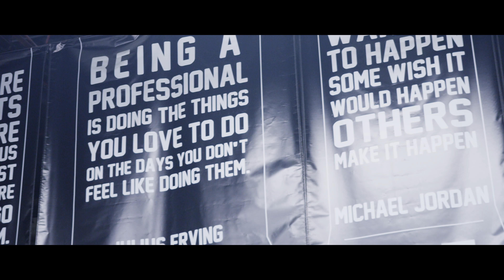THI Co-Op Student Interviews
THI is a group of health care specialists focused on ensuring Canadians have access to the ground work for a healthy lifestyle via preventative manual therapy, physical activity, balanced wholesome nutrition and mental wellness.

We specialize in:
Chiropractic Care
Accupuncture
Massage Therapy
Sports Rehab
Corrective Exercises
Personal Training
Health Assessments
Nutritional Coaching
Corporate Health
Healthy Meal
Boot Camps
Core Training
Counselling
Custom Orthotics
Fascial Stretch Therapy
Naturopathic Medicine

"FOR THE PROMOTION OF HEALTH, FITNESS AND WELL BEING."